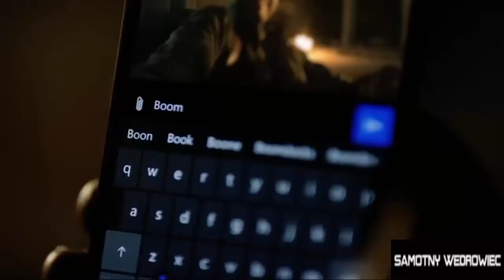Narodziny SuperZombie - Dead Rising 4 [#11] (XBOX) |samotny wędrowiec| Zagrajmy w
Dead Rising 4 to opracowana z myślą o PC sandboksowa gra akcji. Gracz musi przetrwać w odciętym od świata, wypełnionym zombiakami fragmencie miasta, dopóki nie przybędzie pomoc. W międzyczasie morduje hordy żywych trupów, wykorzystując improwizowaną broń, skonstruowaną przez łączenie znajdowanych po drodze przedmiotów codziennego użytku.